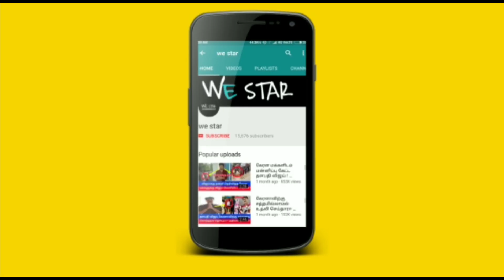கரோன குறித்து கணித்த ஜோதிடருக்கு நடந்த அதிர்ச்சி சம்பவம் ! அவர் சொன்ன தேதியில் என்ன நடந்தது தெறியுமா